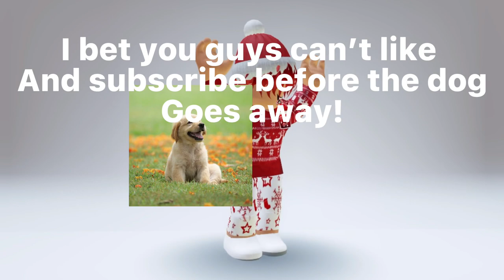Watch this challenge before it’s 2022!